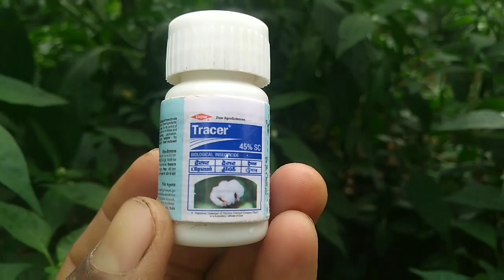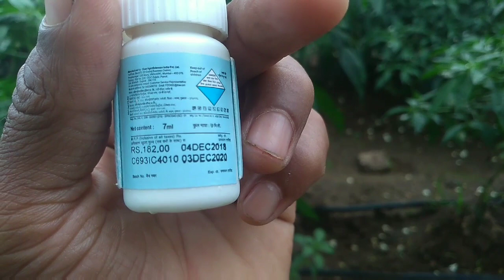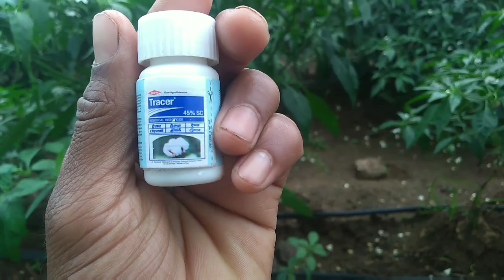TRACER || Spinosad 45% Sc |Insecticide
TRACER || Spinosad 45% Sc

Company-- Dow Agro Science India Pvt. Ltd.